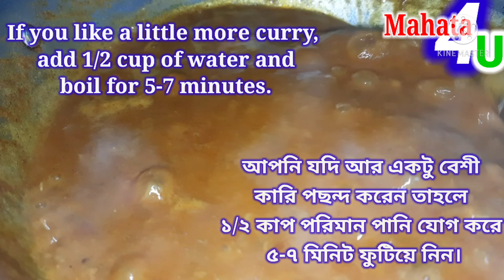Prawn Curry | Shrimp curry | চিংড়ি মাছের কারি রেসিপি | prawn gravy recipe | shrimp masala curry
Shrimp curry, also known as prawn curry, is a typical curry dish of Burmese cuisine, Indonesian cuisine in Indonesia, Indo-Portuguese cuisine in India and Portugal, Mozambican cuisine in Mozambique and Thai cuisine in Thailand.

More recipe: -
🔶Dahiwala Chicken Curry:

Ingredients for Prawn Curry : -

🔺Prawns, medium sized (cleaned and deveined) - 500 gms Gross( 250 to 300 gms net.)
🔺Onions (chopped-2 small)
🔺Ginger garlic paste- 1 tsp
🔺Tomato (chopped-2 small)
🔺Green chillies (slit & cut) - 5 pic
🔺Red Chilli powder- 1 & 1/2 tsp or less as per taste
🔺Curry powder- 1/2 tsp
🔺Water - 1 cups(As needed)

🔺চিংড়ি মাছ মাঝারি আকারের (পরিষ্কার এবং ডিভাইন) - ৫০০ গ্রাম গ্রস (২৫০থেকে ৩০০গ্রাম নেট)
🔺পেঁয়াজ (কুচি করে কাটা -২ ছোট)
🔺 আদা রসুন বাটা - ১ টেবিল চামচ
🔺টমেটো (কুচি করে কাটা -২ ছোট)
🔺কাঁচা লঙ্কা (চেরা ও কাটা) - ৫ টি
🔺লবন - ১ চা চামচ (স্বাদ মতো)
🔺 লাল মরিচ গুঁড়ো - স্বাদ অনুযায়ী ১ এবং ১/২ চা চামচ বা তার চেয়ে কম।
🔺ধনিয়া গুঁড়ো- ১/২ চা চামচ
🔺জিরা গুঁড়া- ১/২ চা চামচ
🔺 কারি পাউডার - ১/২ টি চা চামচ
🔺 নারকেল দুধ- ১ কাপ
🔺ধনিয়া পাতা কুচি -১ টেবিল চামচ
🔺রান্নার তেল - ৩ টেবিল চামচ
🔺জল - ১ কাপ (প্রয়োজনীয় হিসাবে)